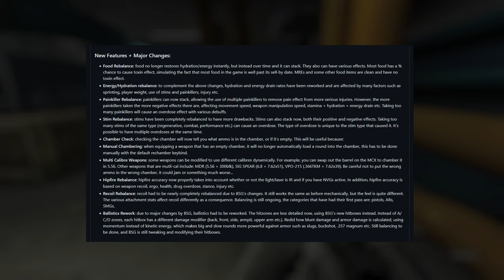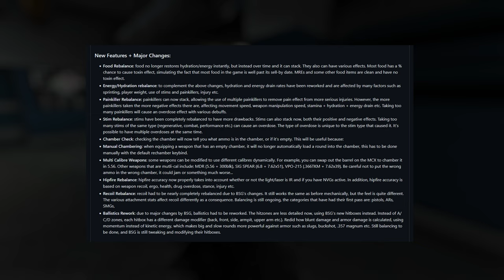SPT-AKI UPDATE | Realism Mod now available for v3.8 - Trailer and Patch Notes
Welcome back!

I knew it wouldn't take very long -
The SPT Realism Mod has been fully updated and upgraded for SPT-AKI 3.8.0! Let's have a look at what Fontaine has released for us!

I hope this video was fun and/or helpful for you!

Much appreciation to the SPT-AKI developers!

StarVox PC Specs:
Intel i7 3.8
Asus z490-A Pro Motherboard
GeForce RTX 2060 6GB
16GB DDR4 RAM
1TB M.2
HP OMEN Monitor